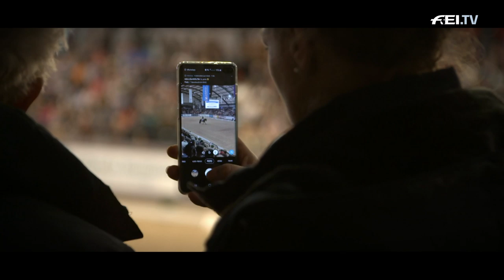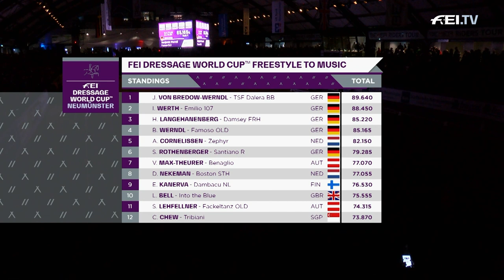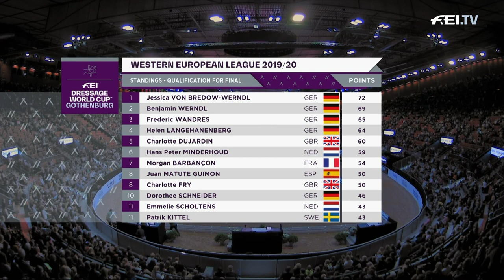Jessica von Bredow-Werndl & Cathrine Dufour - Dressage Review leg 9-10 | FEI Dressage World Cup™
While leg 9 from Neumünster was dominated by the Germans once again, with Jessica von Bredow-Werndl coming out on top, it was Cathrine Dufour who claimed top position in leg 10 from Gothenburg. The Danish star athlete vowed the spectators with a beautiful Freestyle. Indeed, the FEI Dressage World Cup™ season offered some truly spectacular performances. Enjoy watching them here!